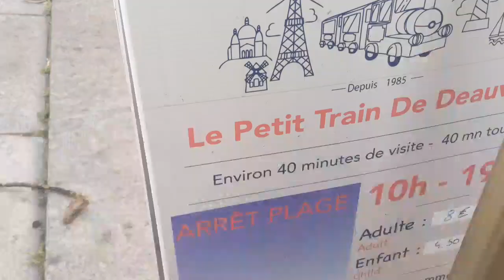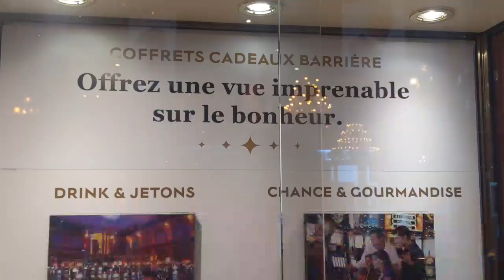Deauville Vlog | Things to See in Deauville, Normandie | The Ruby's Way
Hello guys, this vlog is about our day trip to Deauville, Normandie. We took the 20 euros pass to visit Deauville and another city in Normandie that vlog i will upload soon. Here we visited some major attractions including a sandy beach.

 VLOGGING TOOLS DETAILS:
• Camera➢ Google Pixel 3XL
• Editing App➢ Inshots